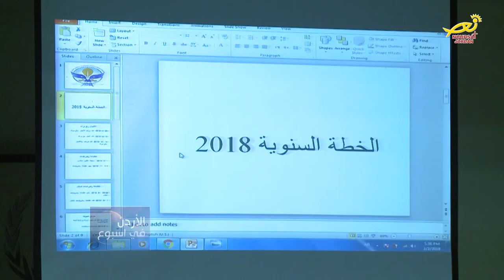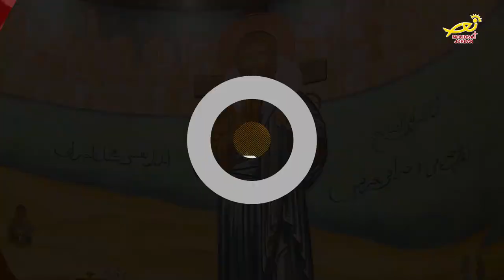نورسات الأردن : تقرير - كشافةُ ومرشداتُ مطرانيةِ اللاتين تُطلقُ شعارَها السنوي بقداسٍ الهي 2018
احتفلت الهيئةُ العامة لكشافةِ ومرشداتِ مطرانيةِ اللاتينِ بعمان بانطلاقتِها السنوية للعامِ الحالي وذلكَ بقداسٍ احتفالي ترأسَهُ المطران وليم الشوملي في كنيسةِ الراعي الصالح – مركزِ سيدةِ السلام .. تفاصيلُ أوفى في التقريرِ التالي :